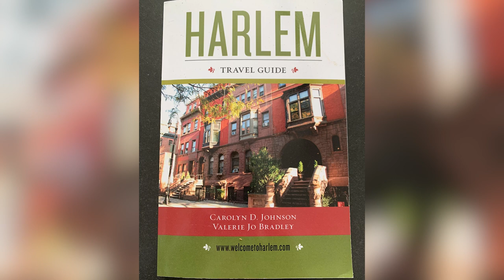Pillar of New York Spotlight: Valerie Jo Bradley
Valerie Jo Bradley is co-founder and President of Save Harlem Now! – an award-winning nonprofit advocacy organization formed to preserve historic buildings and landscapes reflecting important African American history from the late 19th and early 20th centuries. She was featured in the 2016 New York Times article “Much to Save in Harlem, but Historic Preservation Lags, a Critic Says,” about Save Harlem Now’s founding.

A staunch community activist, she is President and co-founder of the Marcus Garvey Park Alliance (MGPA). Along with other stakeholders, MGPA worked to restore the landmark Harlem Fire Watchtower — the only surviving cast iron post-and-lintel tower that was used to spot fires in New York City in the mid 1800s. That restoration project received an Excellence in Historic Preservation Award from the League in 2020.

Valerie uses her time and talents to highlight, preserve, and promote her beloved Harlem. She has worked for more than 50 years as a journalist and publicist. A native of Indianapolis, Indiana, she calls Harlem home. Her commitment to protecting Harlem’s architectural and cultural heritage makes her a true Pillar of New York.

For more than 25 years, the Preservation League of New York State has been honoring corporations, foundations, and individuals who have taken extraordinary action to protect, preserve, and promote New York’s artistic and architectural heritage. This event is the League’s largest annual fundraiser — supporting the Pillar Awards supports the League’s statewide work all year long.